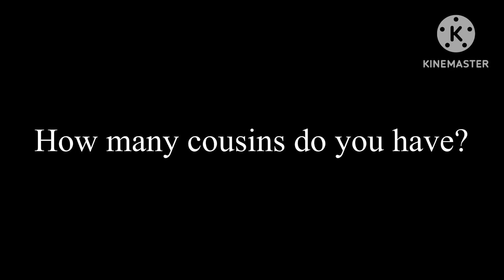Question #6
For me:I have 17 cousins that